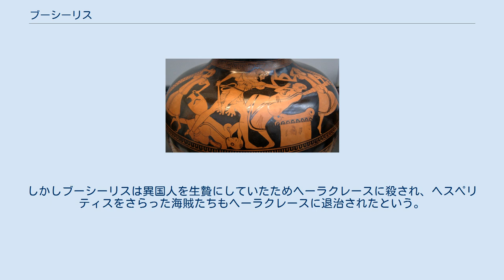ブーシーリス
ブーシーリスを殺すヘーラクレース。
イタリア、ヴルチ（en）から出土した前480年頃のアッティカ赤絵式カルピス（en）。
ミュンヘン、州立古代美術博物館（en）所蔵。
 ブーシーリス（古希: Βούσιρις, Būsīris）は、ギリシア神話の人物である。
長母音を省略してブシリスとも表記される。
 エジプト王エパポスの娘リューシアナッサとポセイドーンの子で、アムピダマースの父。
ブーシーリスは残虐なエジプト王で、異国人をゼウスの生贄にしたが、ヘーラクレースに退治されたとされる。
 このブーシーリスの名は明らかにエジプトのオシリス信仰の中心地ブシリスに由来している。
エウリーピデースはサテュロス劇『ブーシーリス』を書いたが散逸した。
 エジプトが長い間作物が実らなかったとき、キュプロスから予言者プラシオスがやって来て、毎年ゼウスに異国人を生贄にすれば作物は実ると告げた。
そこでブーシーリスはさっそくその予言者を殺して生贄とし、毎年異国人を殺してゼウスに捧げた。
ヘーラクレースはヘスペリスの黄金の林檎を取りに行く冒険のときにエジプトにやって来て、ブーシーリスに捕らえられた。
しかし縄を引きちぎって自由となり、ブーシーリスとアムピダマースを殺した。
 ヒュギーヌスによれば予言をしたのはピュグマリオーンの兄弟の子トラシオスで、トラシオスは予言を証明するために自ら犠牲になった。
またブーシーリスは異国人を殺し続け、それを知ったヘーラクレースはわざと捕らわれて、ブーシーリスと神官たちを殺したという。
 シケリアのディオドロスによれば、ブーシーリスはアトラースの娘たちヘスペリティスを手に入れようとし、海賊たちにさらわせた。
しかしブーシーリスは異国人を生贄にしていたためヘーラクレースに殺され、ヘスペリティスをさらった海賊たちもヘーラクレースに退治されたという。